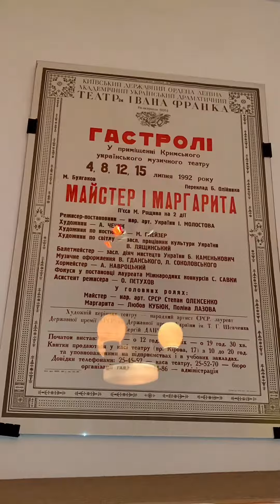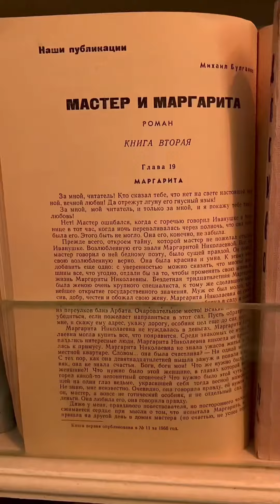81 - 🇺🇦Музей М. Булгакова та "Біла гвардія",Київ.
🇺🇦Музей  М. Булгакова
та "Біла гвардія",Київ.

✅ Музей Булгакова у Києві - унікальний
у своєму роді музей, присвячений життю та творчості письменника, який створив легендарний твір "Майстер і Маргариту".
Він розміщений у "Будинку Турбіних", в якому проживав Булгаков у 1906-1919 роках. Саме
в цьому будинку мешкали герої знаменитого роману М. Булгакова - "Біла гвардія". Історія про сім'ю російських інтелігентів та їх друзів, які переживають наслідки громадянської війни в Україні в 1918 році. Цей роман і булгаківська п'єса з ним «Дні Турбіних» постійно стають приводом для суперечок в українському суспільстві.

✅ У будинку, де розміщений сучасний музей, письменник жив зі своїми батьками протягом 13 років, пізніше він орендував тут кімнату з дружиною Тетяною. Крім того, у цьому ж будинку Михайло займався приватною лікарською практикою, обладнавши свій кабінет для діагностики та лікування венеричних захворювань.

✅ Все найцікавіше є на моїй інтерактивній мапі для мандрівників - Україна історична.  Маршрути, опис трьома мовами, та фото до більш ніж 1500 історичних локацій в Україні.  Є й також і цікаві природні місця, інстаграмні локації для фотосесій, навіть місця про які мало хто знає, та ще багато чого цікавого для подорожей. Вам не потрібно нічого шукати, копатися в інтернеті та вигадувати куди поїхати, все є на цій мапі.  Також замовляй розробку індивідуального маршруту для подорожей Україною. Розробка маршруту економить час, нерви та гроші. Зацікавився та хочеш придбати мапу?

🇺🇦 M. Bulgakov Museum
and "White Guard", Kyiv.

✅ The Bulgakov Museum in Kyiv is unique
in its own way, a museum dedicated to the life and work of the writer who created the legendary work "The Master and Margarita".
It is located in the Turbiny House, where Bulgakov lived in 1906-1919. Exactly
the heroes of M. Bulgakov's famous novel - "The White Guard" lived in this building. A story about a family of Russian intellectuals and their friends who are experiencing the consequences of the civil war in Ukraine in 1918. This novel and Bulgakov's play with it "Days of the Turbines" constantly become a reason for controversy in Ukrainian society.

✅ In the building where the modern museum is located, the writer lived with his parents for 13 years, later he rented a room here with his wife Tatyana. In addition, in the same building, Mykhailo engaged in private medical practice, having equipped his office for the diagnosis and treatment of venereal diseases.

✅ All the most interesting things are on my interactive map for travelers - historical Ukraine. Routes, descriptions in three languages, and photos to more than 1,500 historical locations in Ukraine. There are also interesting natural places, Instagram locations for photo shoots, even places that few people know about, and many other interesting things for traveling. You don't need to search for anything, dig on the Internet and figure out where to go, everything is on this map. Also order the development of an individual itinerary for traveling in Ukraine. Route development saves time, nerves and money. Interested and want to buy a map?